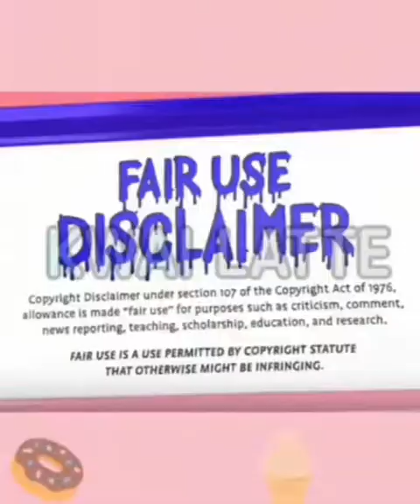CHINESE DESSERT SHOW || CHOCOLATE MOUSSE CAKE, CREPE ROLL CAKE, CREAM CAKE....|| KWAI EATING VIDEO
Want to make your own cake and other desserts? Buy cake mixes, frosting and cake decorating candies

Video source : KWAI app